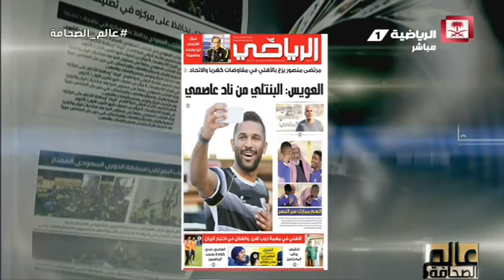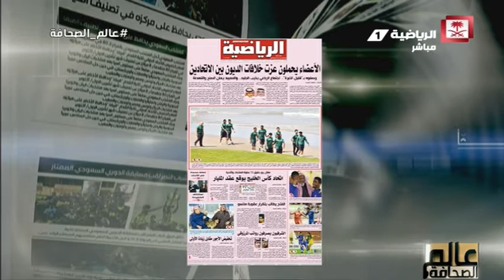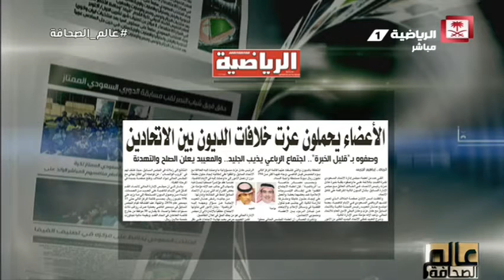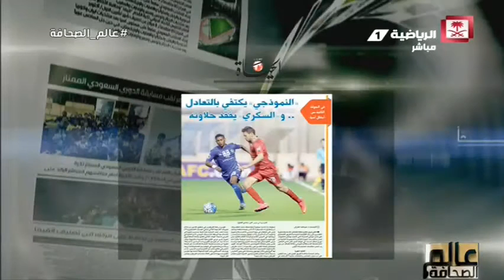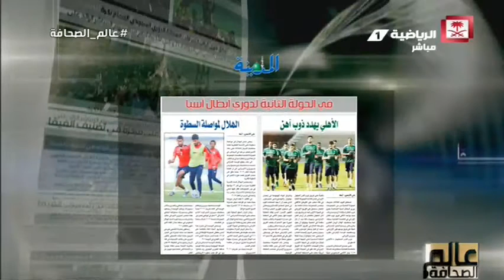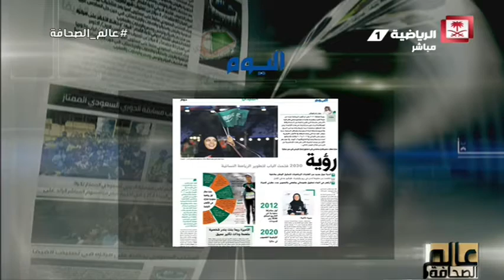عالم_الصحافة - حلقة الثلاثاء 28 فبراير 2017 كاملة